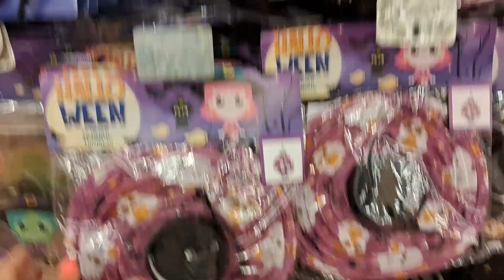🎃👻 PRICHOS💀productos para Halloween y Día de muertos 🎃